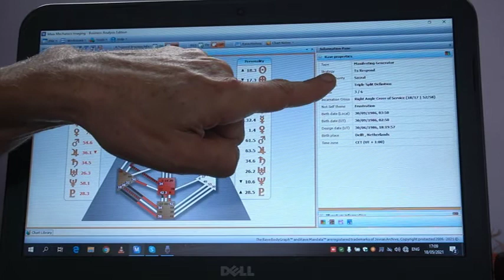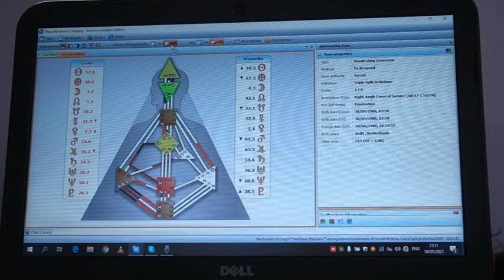Hoe Krijg Ik Meer Sex, Geld, Liefde en Geluk? Human Design Met Lippy #12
Ben jij geboren om geld te verdienen, ben je hier om andere in hun kracht te zetten of ben je hier om andere te begeleiden in een bepaalde weg die ze inslaan? Het Human Design verteld dit en nog veel meer. Aan de hand van je naam,  geboortetijd en geboorteplaats staat beschreven over wat voor krachten en talenten wij individueel hebben. Ook verteld het ons over wat voor potentie we beschikken en wat ons doel in het leven is. Met het grootste gevolg een GEZOND en VOLDAAN leven  Volg hier een volledig persoonlijke sessie met mijn oude Haagse stadsgenoot Lippy. Dit heeft mij zo ongelooflijk veel inzichten gegeven en verder geholpen met mijn journey die ik ben begonnen. Ben je ook Geintresseerd in een persoonlijke sessie? Stuur dan een E-mail naar .

#12 Hoe Krijg Ik Meer Sex, Geld, Liefde en Geluk?
Een korte samenvatting hoe het universum werkt en hoe sex, geld, liefde en geluk vanzelf naar je toe zodra je stopt met rennen. Rennen zorgt evoor dat de mooie kansen en mogelijkheden die voorbij komen gemist worden en dat we vervolgens maar blijven rennen achter dat ene ding die uiteindelijk nooit genoeg voldoening geeft. Uiteindelijk willen we altijd maar meer. Dit en meer in het voorlaatste deel van het Human Design.